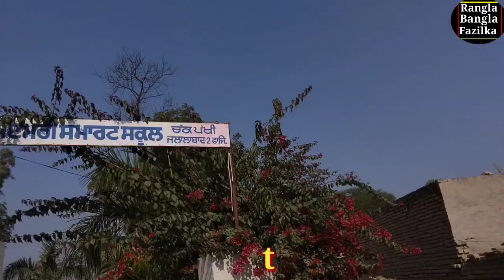Pakistan ਵਿਚ ਰਹਿ ਗਿਆ ਫੁੱਲਵਾੜੀ ਦਾ ਇਕ ਫੁੱਲ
ਇਸ ਫੁਲਵਾੜੀ ਦਾ ਇਕ ਫੁੱਲ ਪਾਕਿਸਤਾਨ ਰਹਿ ਗਿਆ اس پھلوڑی کا ایک پھول پاکستان میں رہ گیا